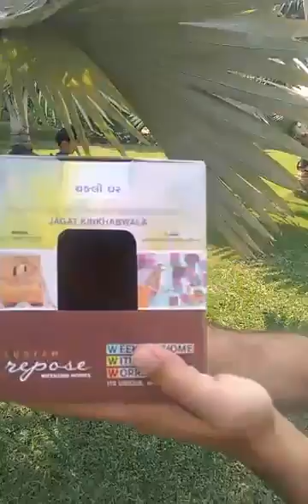Dhani Trivedi & Sachin Trivedi about SciKnowTech field-trip experience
Grade 5 child Dhaani and her father Sachin Trivedi talking about her experience of one of the field trips by SciTech. There are couple of such live field trips convened during the year for SciKids.